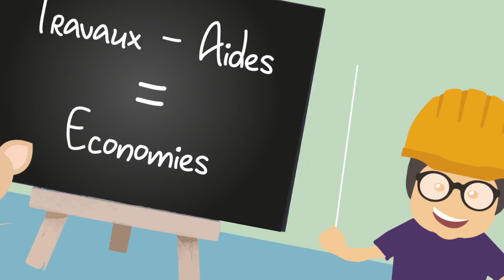Enoprimes I Enovos